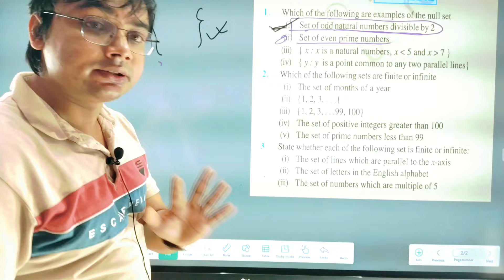Empty Set, Finite set& infinite Set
This video lecture on the topic " Sets_Ex.1.1, NCERT" by Dr Apil Sir.

This video is very helpful for the students HS first & 2nd year, JEE(Main& Advance), Csir Net, Gate, BSc,MSc, etc.It will also help for
 those  students who are preparing for any  competitive examinations( Grade IV& III).

Thanking you
Best Regards